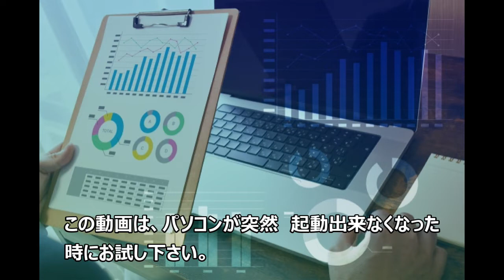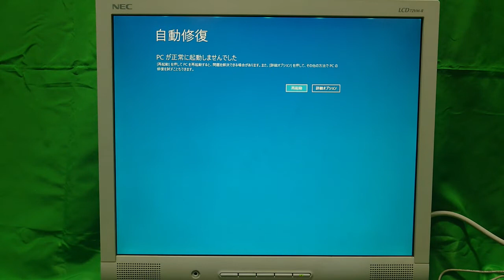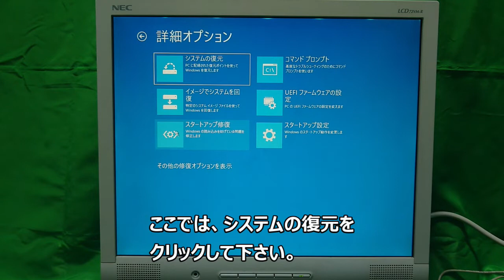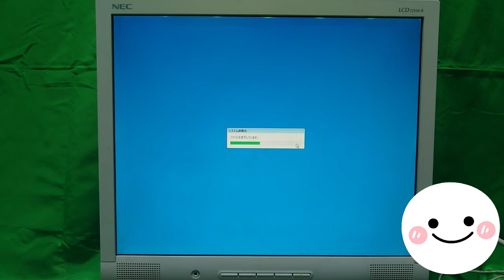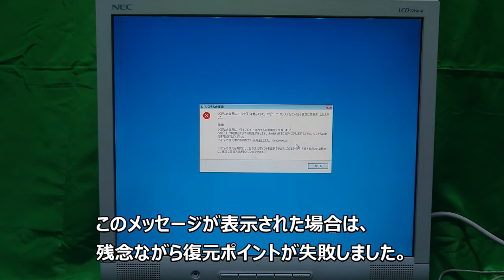Step 3 突然パソコンが、起動しなくなってしまった。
昨日まで正常に使っていたパソコンが、翌日に突然
正常に起動出来なくなってしまいました。

その時に、試していただきたい事を紹介させていただいております。

Step1と2 パソコンの電源が突然入らなくなった。